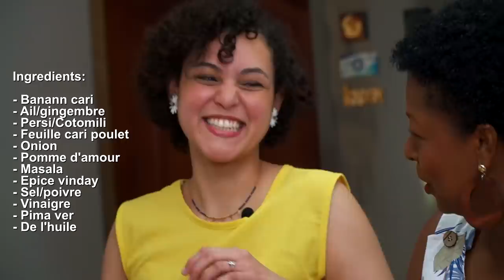Linkwi s5 ep1 | Kari Lapo Banann | Sheryl Smith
Kari lapo banann ek banann moutard

Ingredients:
-banann cari
-Ail/gingembre
-Persi/Cotomili
-Feuille cari poulet
-Onion
-Pomme d'amour
-Masala
-Epice vinday
-Sel/poivre
-Vinaigre
-Pima ver
-De l'huile